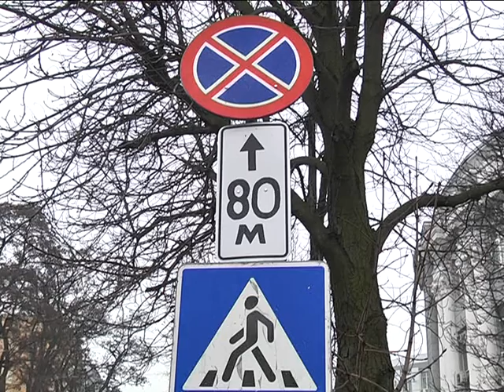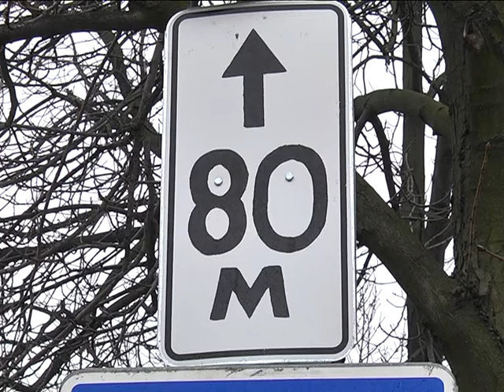Активисты и копы - против старых милицейских порядков